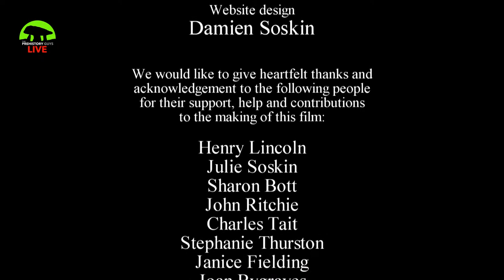Standing with Stones WATCH PARTY | An epic journey with the Prehistory Guys (7/7)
LIVE on THURSDAY, 20TH MAY 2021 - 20:00 BST
The FINAL episode of our watch party  (part 7 of 7). Join us exploring the magnificence of Callanish on the island of Lewis before we head way over east for Rupert's final encounters with the people of the Neolithic on Orkney, at Maes Howe, Stenness, Brodgar, Skara Brae and the Tomb of the Eagles.

At time of writing, our film Standing with Stones has had 1.3 million views on YouTube since it was published here in full-length form for the first time in April last year.

Now, join Rupert and Michael for an epic journey as they take you through the entire film over seven evenings in the coming weeks. Watch the movie unfold with them and ask questions in real time via the live chat, exploring these fantastic megalithic monuments and the stories behind the making of the film.

If you want to show some love to the Prehistory Guys but don't want the commitment of a monthly subscription, you can make a on off donation by following the link below. NOTE: all single donations go forward to a special fund for our next location movie.